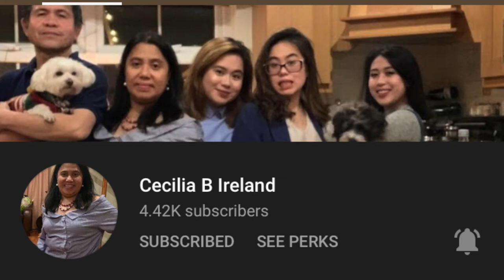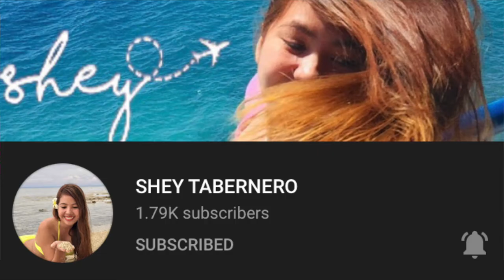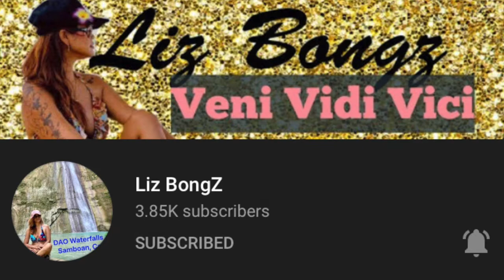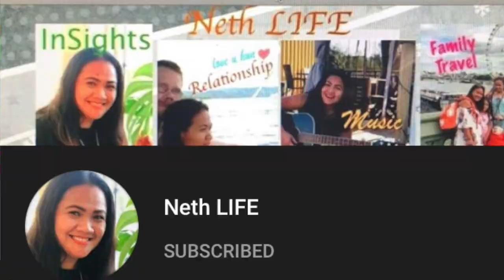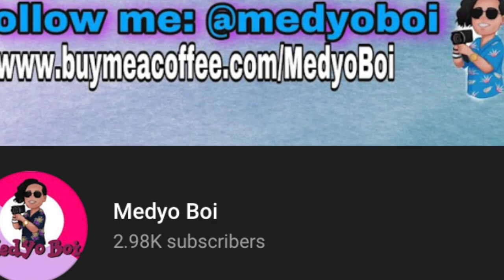Birthday Greeting for @tonggotraveller Part 2 | Medyo Boi